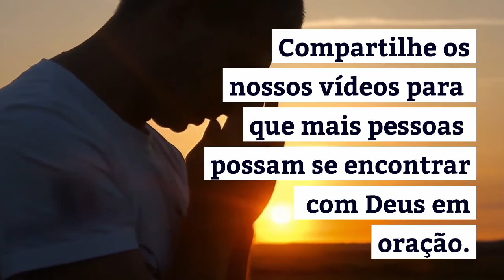Oração à Santa Inês pelas virtudes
Ó dulcíssimo Senhor Jesus Cristo, fonte de todas as virtudes, amigo das almas virginais, vencedor fortíssimo das ciladas dos poderosos, severíssimo extirpador de todos os vícios, lançai propício vosso olhar para a minha fraqueza, e pela intercessão de vossa Santíssima Mãe, a Virgem Maria e de Santa Inês, concedei o auxílio da vossa divina graça.
Fazei que eu saiba valorizar todas as coisas terrestres sem deixar de amar aquelas celestiais, resistir aos vícios e nunca consentir nas tentações, seguir constante na virtude, fugir aos prazeres, chorar os pecados cometidos, afastar-me as ocasiões de pecado, evitar as más companhias, tratar com os bons e perseverar no bem, para que, com o auxílio da vossa graça, mereça possuir a coroa da vida eterna com Santa Inês e com todos os santos, por toda a eternidade, no vosso reino. Amém.
Oremos:
Vinde Espírito Santo, enchei os corações dos vossos fiéis e acendei neles o fogo do vosso amor.
Ó Deus, que com a luz do Espírito Santo iluminas os corações de teus fiéis, concedei-nos que guiados pelo mesmo Espírito, desfrutemos do que é reto e tenhamos sua alegria celestial.
Dai-nos pelo mesmo Espírito o dom da verdadeira sabedoria e de sempre gozar de Sua consolação, assim como fez Santa Inês,
Fazei-nos mansos de coração e puros de alma. Vinde Espírito Santo e iluminai a nossa vida.
Pelo mesmo Cristo Nosso Senhor,
Assim seja. Amém.
Song: Sleepy teddy bear
British Countryside Aerial 1
Author: Videvo
Young Boy Playing Piano in the Street 2
Pink Sakura Flowers
Notre Dame at Sunset
Author: Videvo
Caribbean Jetty
Author: Videvo
Rifugio Becco
Author: daduxio

Legs Walking on Path
Author: Videvo
Extreme Close Up of Middle Aged Couple Holding Hands
Church with Sunset in Norfolk
Author: Videvo
Boats at Morston Quay
Author: squashy
Pull Focus on Sheep Grazing
Reeds and Marshland 1
Author: Videvo
Bee buzzes between blossoms
Author: RGB Parade
Flock of Pigeons in Front of Jama Masjid
Ha Long Bay by Air 21
Author: Videvo
Tree Lined Hills With Snow Capped Mountains
Author: Harry
Close Up of Gullfoss Waterfall
Artist Painting in St Ives Bay 1
Author: Videvo
Sitting Couple Holding Hands CU